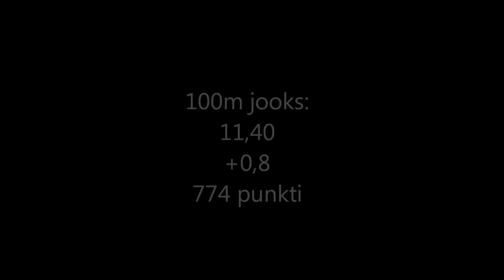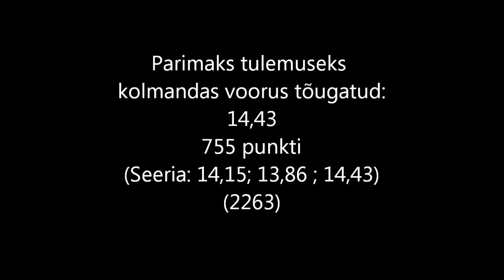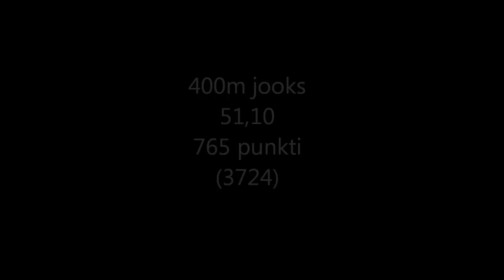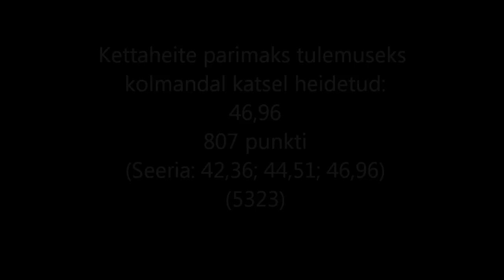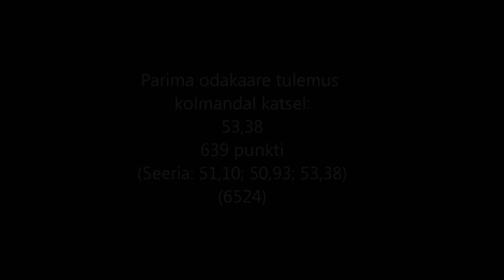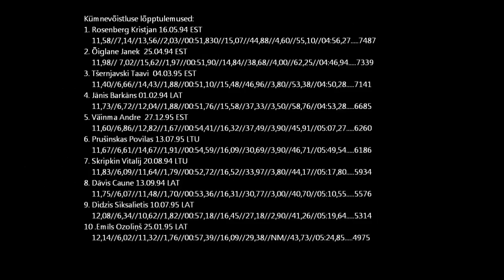Mitmevõistluse Balti Matš 2013 - Taavi Tšernjavski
Mitmevõistluse Balti Maavõistlus 2013,
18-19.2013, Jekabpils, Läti